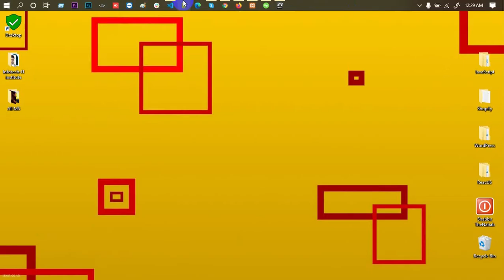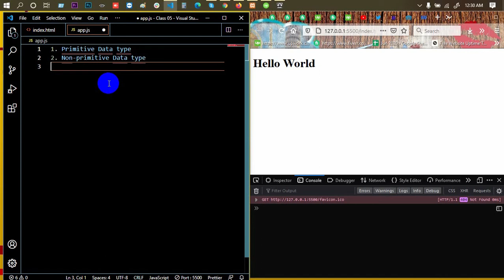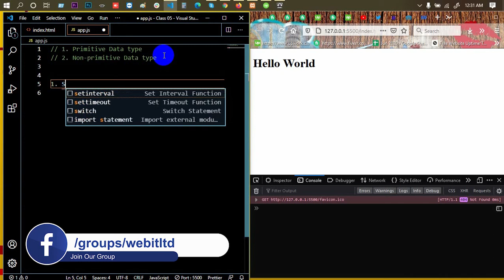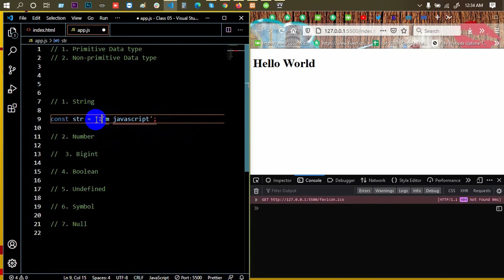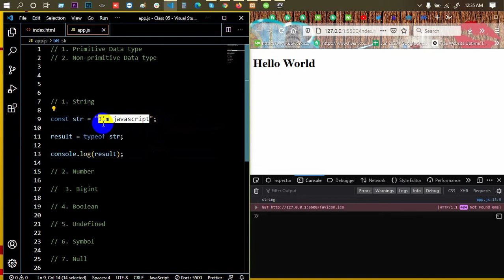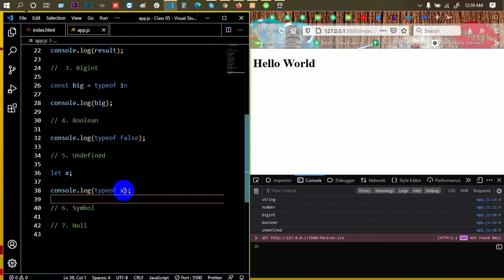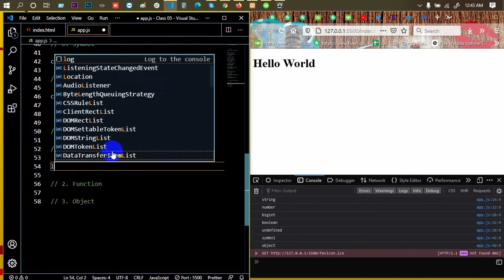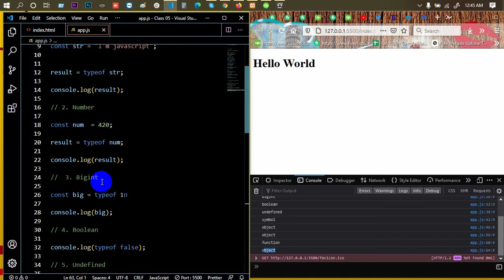Advanced JavaScript Tutorial | Part-07 | Data Types in JavaScript | Web IT LTD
In Advanced JavaScript Tutorial Series Part-07, Data Types in JavaScript is another part of Web IT LTD.

web design.

javascript tutorial youtube, advanced javascript tutorial, javascript examples.

***  WARNING ***